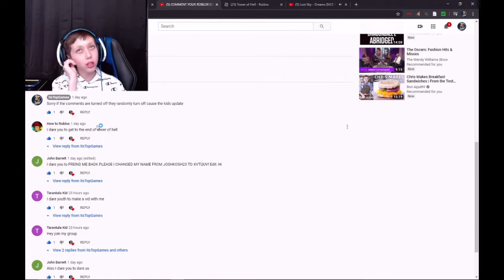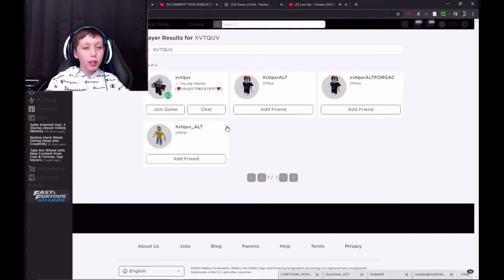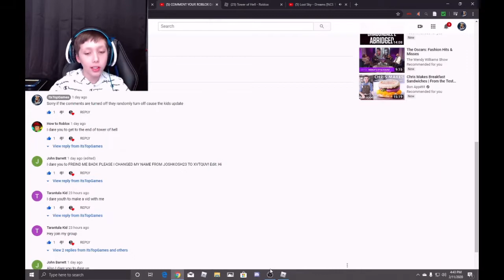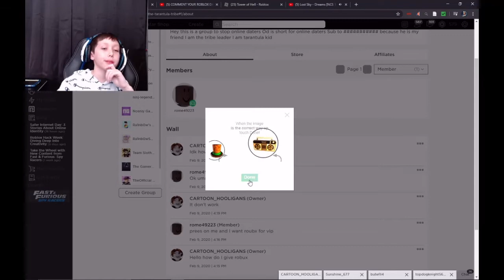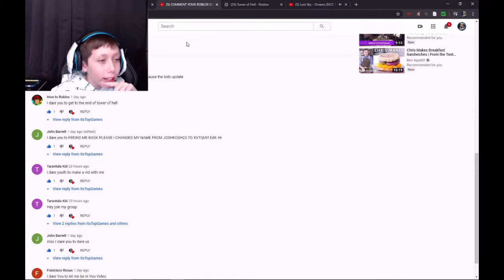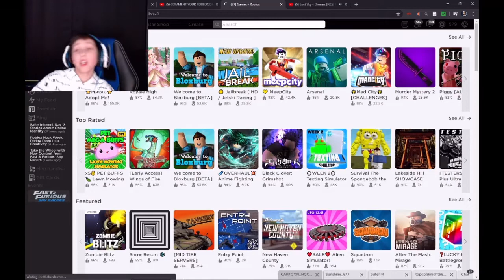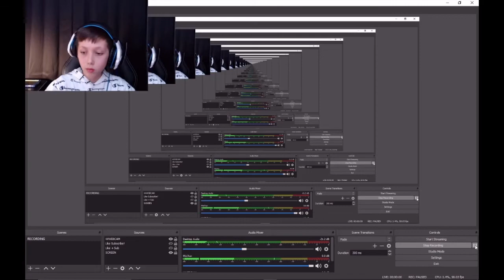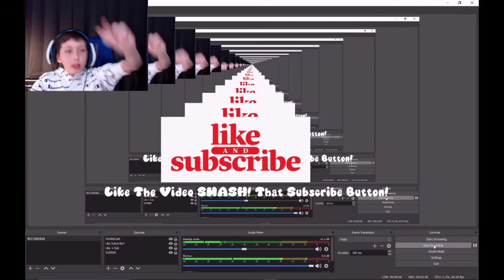DOING YOUR ROBLOX DARES! THX FOR 700 SUBS!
DOING YOUR ROBLOX DARES! | Roblox | In This Video Ill Be Playing A Couple Games Because I Got A Good Amount Of Dares SO Thanks SO SO Much For 700 Subscribers And Thanks For All The People Who Commented Dares.